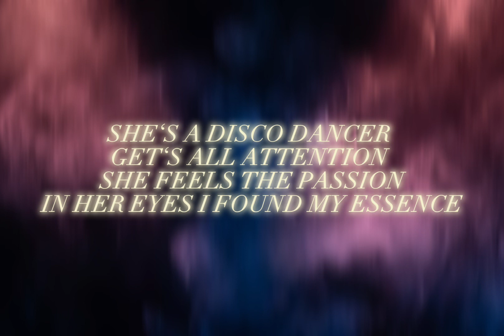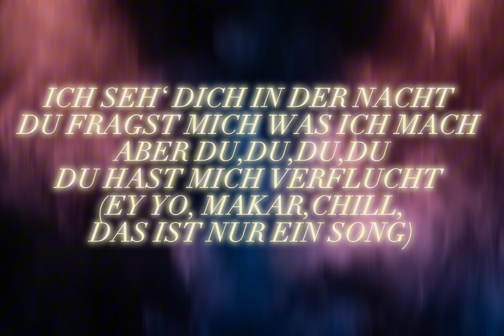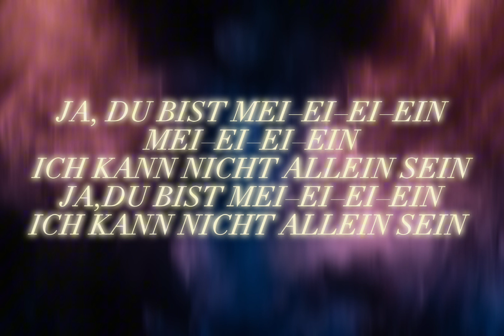MAKAR X DARDAN (LYRICS)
Lyrics

[Pre-Hook: Makar & Riiton]
Ich seh' dich in der Nacht
Du fragst mich, was ich mach'
Aber du, du, du, du
Du hast mich verflucht
(Ayo, Makar, chill, das ist nur ein Song)

Hook: Makar]
Ja, du bist mei-ei-ei-ein, mei-ei-ei-ein
Ich kann nicht allein sein

[Part 1: Makar]
She's a disco dancer
Gets all attention
She feels the passion
In her eyes, I found my essence
Sirts latselov ltsrats es hetov
Hogis tarapum a arants qezi tenalu
Als ik ga denken aan jou lichaam, babe, babe, babe
Ik verdwaal zo, zo, zo om jou imagination
Ik verdwaal zo, zo, zo

[Pre-Hook: Makar & Riiton]
(Ey yo, Makar, chill, das ist nur ein Song)

[Part 2: Dardan]
Du bist mein
Du bist mein
Glaub' es selber nicht, Babe
Sag, wer kann dir das nehm'n?
Sie ist so special, Sweet Passion
Niemand kann sie bremsen, yeah
And she goes 'round, 'round, 'round
Ja, was 'ne Frau-au-au
Ich halt's nicht au-au-au-, au-au-au-aus

[Pre-Hook: Dardan]
Nur du, du, du, du

[Hook: Makar]
Ich kann nicht allein sein (Ara, lav eli)